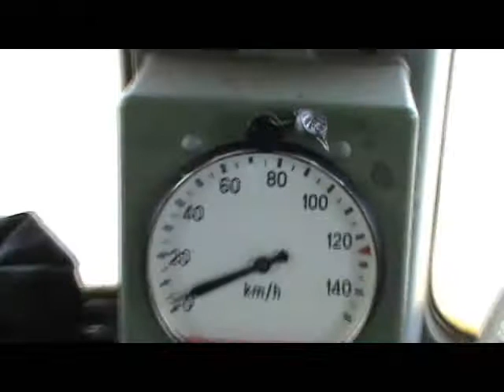Kabina ET22+ załączenie przetwornicy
Krótki filmik z kabiny byczka i załączanie przetwornicy
Przetwornicę załącza DriverM62